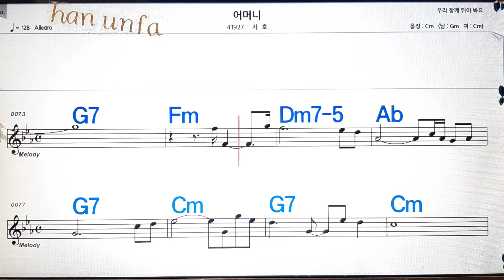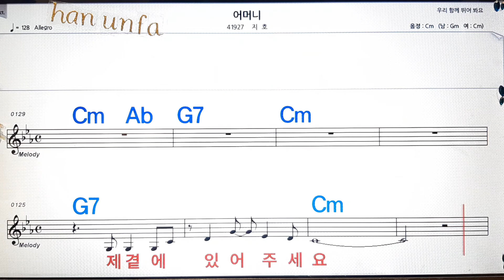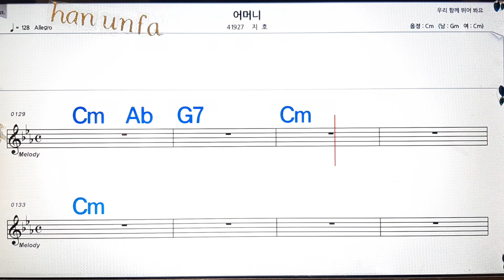어머니/지호💋노래방, 통기타 , 코드 큰악보, 가라오케, 반주💖Karaoke, Sheet Music, Chord, MR